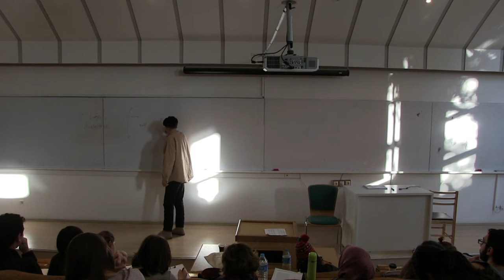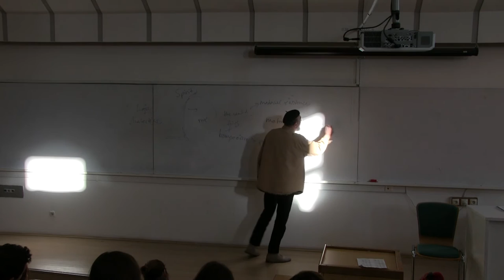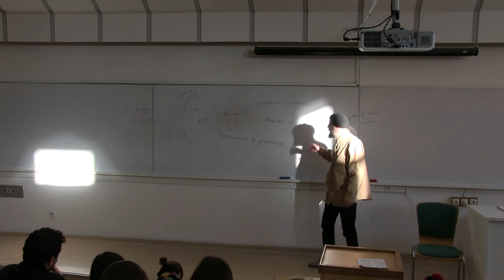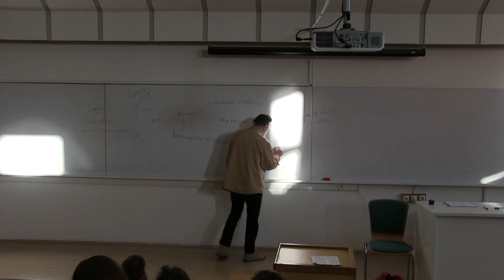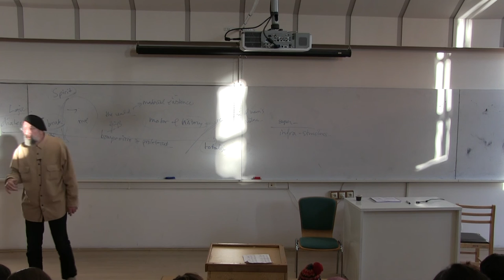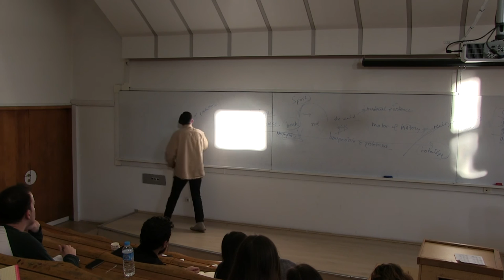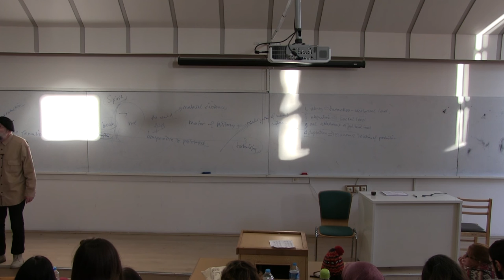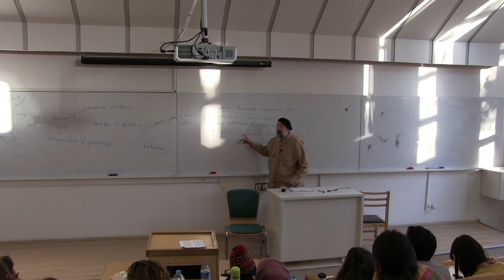Contemporary Sociology - Althusser: Marxism is not a Historicism - Lecture 1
Course: Contemporary Sociology Theory - WEEK 7 - Althusser: Marxism is not a Historicism - 1